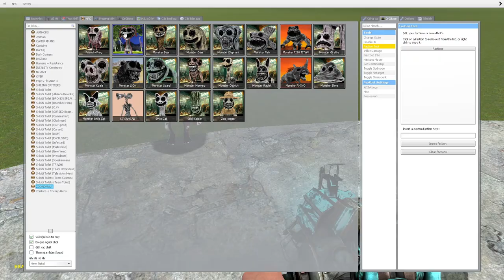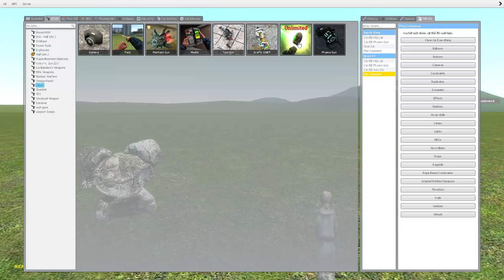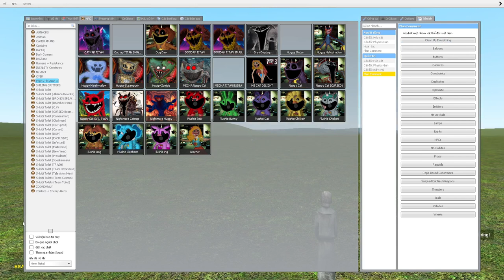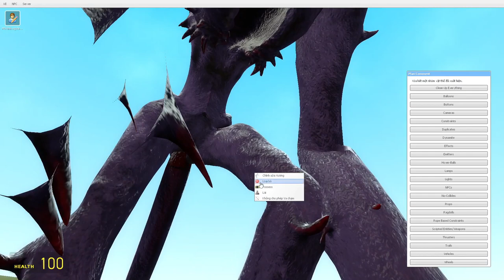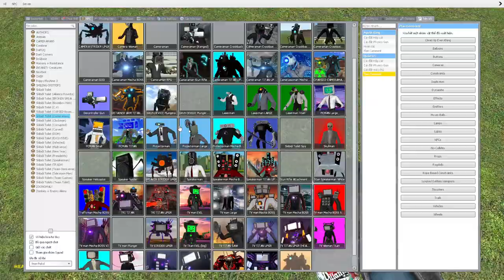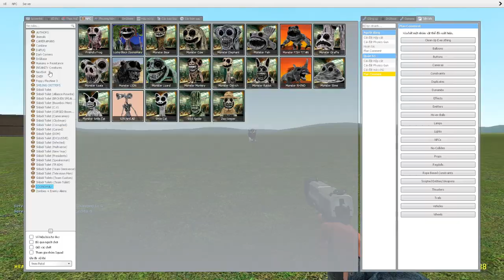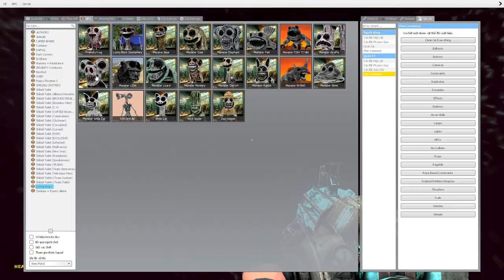skibidi toilet multiverse 90